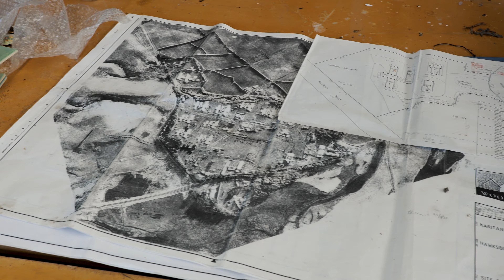Urban Exploration | Degenerate Arts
It wasn’t possibly to verify whether this interesting space in a former 1950s psychiatric hospital which has since been transforming into a residential community is truly abandoned. It is noticeably decayed and full of antiquated technology, but seems to be an operational artists’ studio. We made our visit very brief so as not to overly disturb anyone’s workspace.